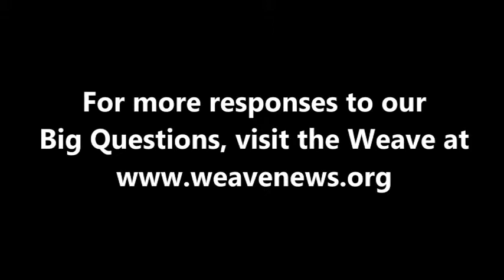Antonio Valenzuela - What comes after capitalism?